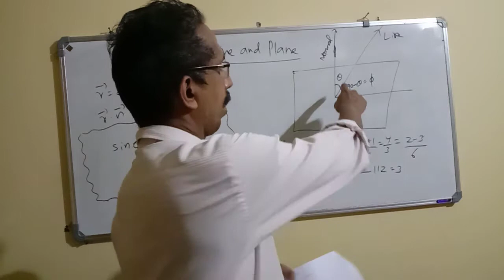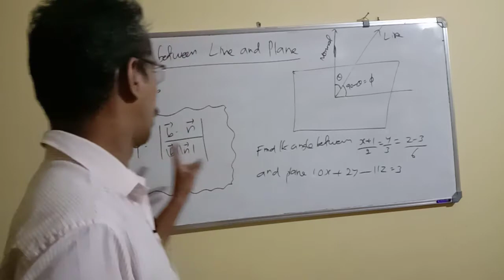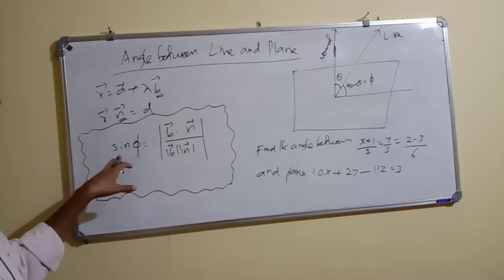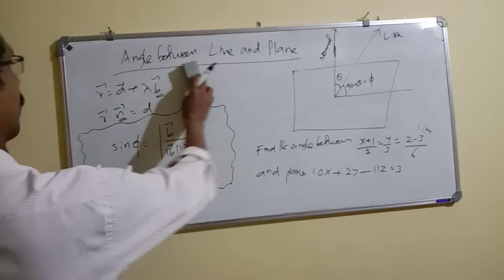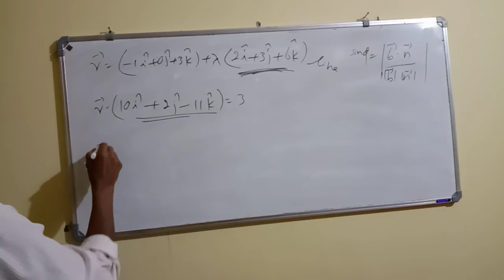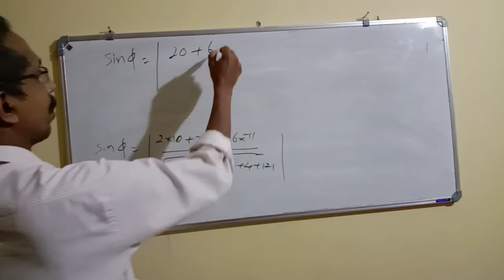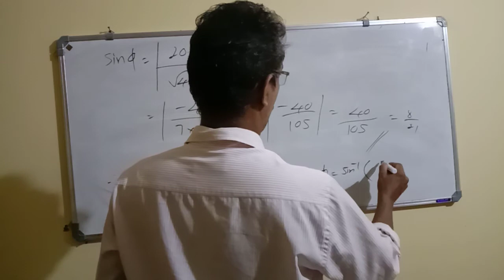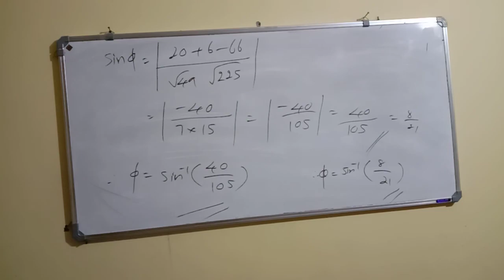3D : Module 18 - XII Mathematics